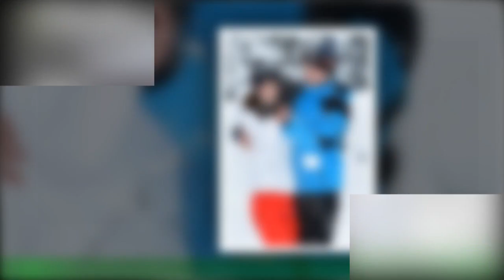Königin Camilla: Dieses überrumpelt sie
Königin Camilla, 75, und König Charles, 74, besuchten Colchester, um die Ernennung der Stadt zu feiern.Vor Ort nahm sich das Königspaar Zeit, um mit den Anwesenden zu sprechen. Neben den netten Unterhaltungen gab es auch Geschenke,dabei bekam Camilla nicht nur Blumen überreicht.